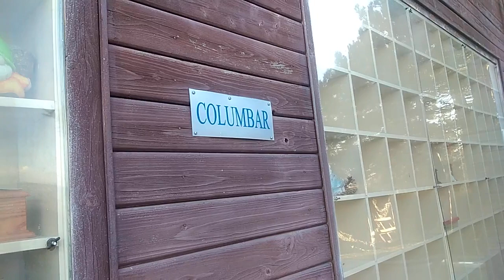Columbar la Cățelu, în estul Bucureștiului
Raiul animalelor, loc de odihnă pentru prietenii necuvântători